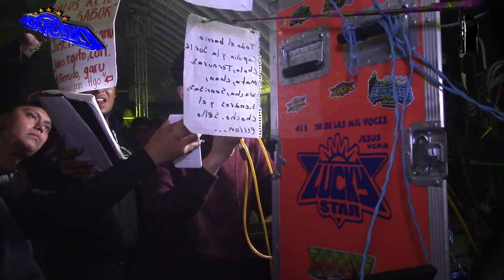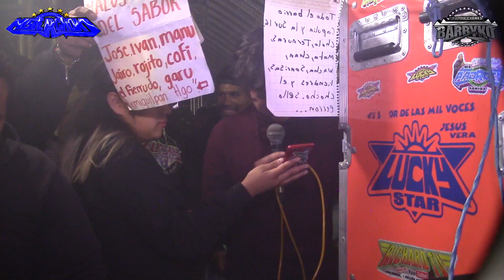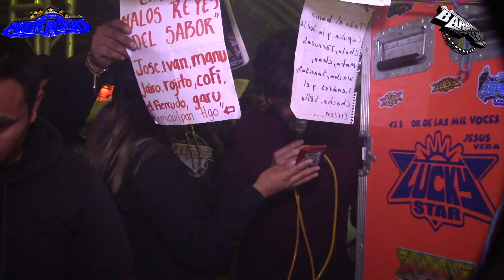♥️COMO ME DIVIERTO🎵 MISTERCHOKY EN LAS CAROLINAS VALLE DE XUCHITLAN HIDALGO♥️♥️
MANHATTAN METROPOLIS BARBY BARBYKO TLAXCALA XUCHITLAN RATON BARBY BARBYKO MI NUMERO DE CONTACTO PRODUCCIONES BARBYKO 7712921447 .

SUBIENDO LA MUSICA DE TODOS LOS SONIDOS EN VIVO SEAN SONIDEROS GRANDES O CHICOS